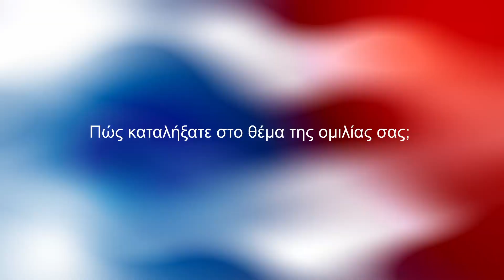Welcome to my TED Talk: Part 2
Το 2ο μέρος του "Welcome to my TED Talk" είναι εδώ!

Ήρθε η στιγμή να μάθουμε πώς έφτασαν οι ομιλητές στο τελικό θέμα που παρουσίασαν στην σκηνή του Μεγάρου Μουσικής, αλλά και να περιγράψουμε τους λατρεμένους speaker coaches μας με 3 λέξεις...

Μία καρέκλα, μία κάμερα και 12 ομιλητές απαντάνε σε οχτώ ερωτήσεις και μας βάζουν στα backstage της ομιλίας τους!